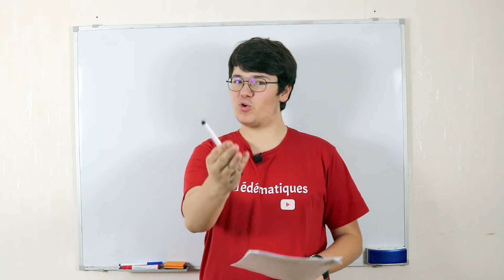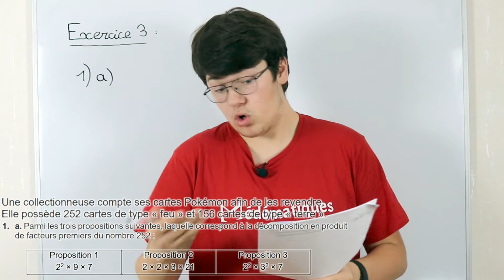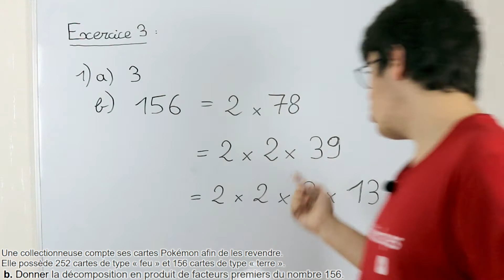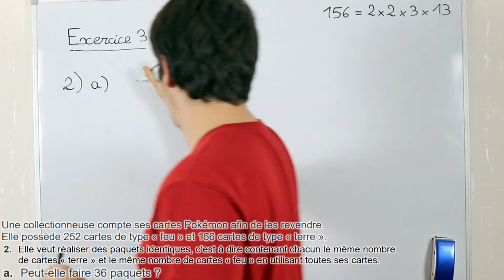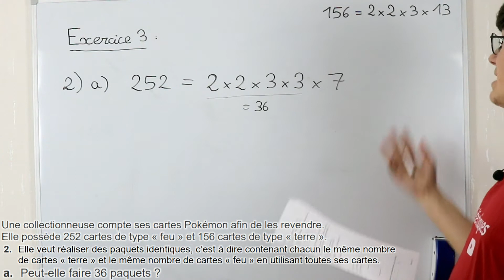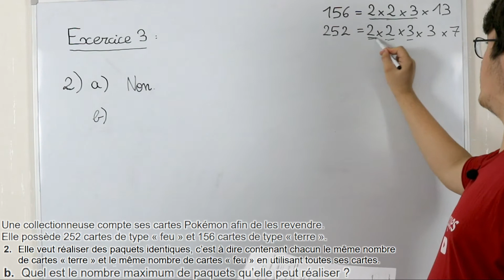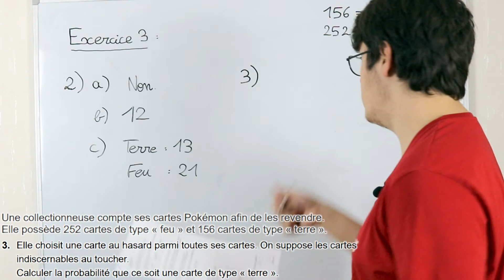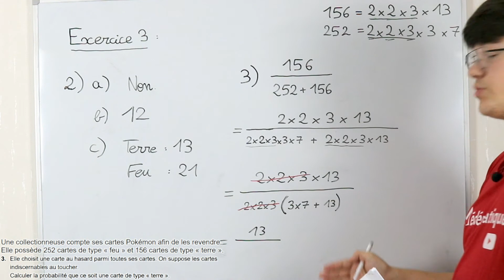DNB (Brevet) - SESSION 2022 - Mathématiques - Exercice 3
Annales - Exercice 3 de l'épreuve de mathématiques de la session 2022 du brevet des collèges (Diplôme Nation du Brevet).
Pour réussir cet exercice concernant le jeu Pokémon de Nintendo, il fallait être à l'aise en arithmétique et maîtriser la notion de nombre premier, de décomposition en produit de facteurs premiers, de calcul de PGCD (plus grand diviseur commun) et de simplification de fraction.
Quatrième, Troisième, Seconde.
Correction.

-•--•---• Sommaire •---•--•-

00:00 | Introduction
00:23 | Question 1
04:20 | Question 2
08:57 | Question 3
11:21 | Conclusion